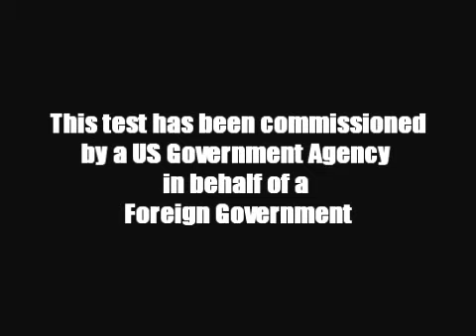FALCON, Professional Security and Training, LLC - Ballistic Penetration Test with AK 47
FALCON, Professional Security and Training, LLC has been commissioned by a US Government agency on behalf of a Foreign Government, to do a ballistic penetration test on a 6 mm plate of steel. The test was done with a AK 47 regular ammunition, 7.62 mm single shot. With 10 rounds available, the test was  successful after our professional shooter had hit the target with 6 rounds.